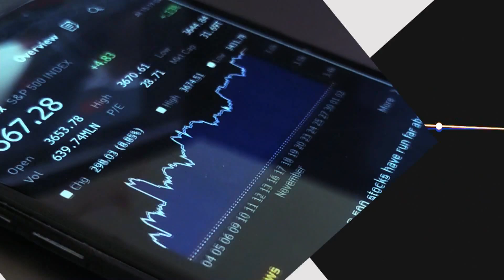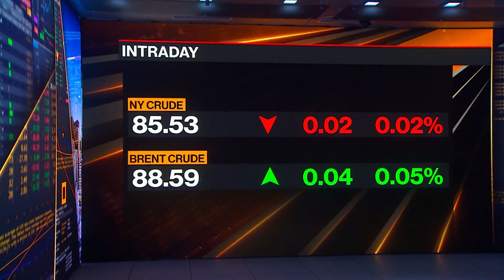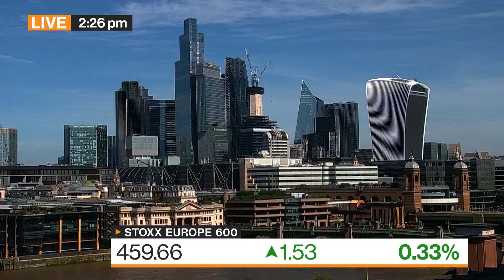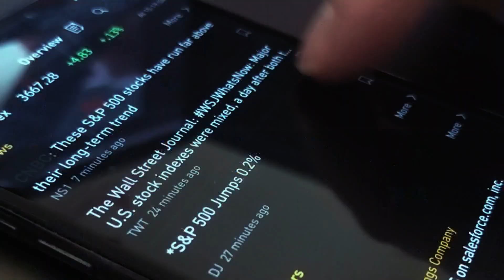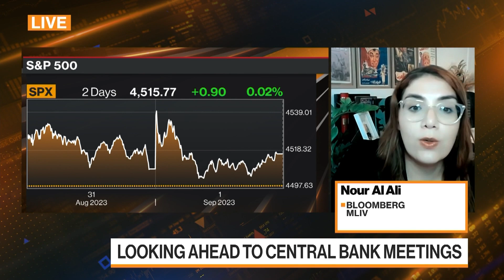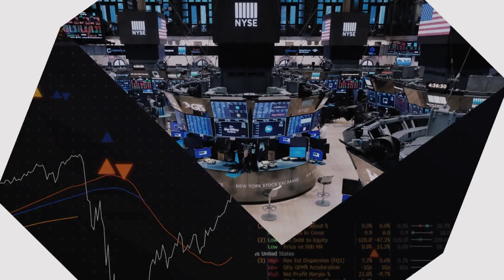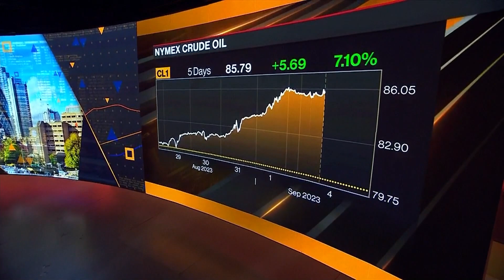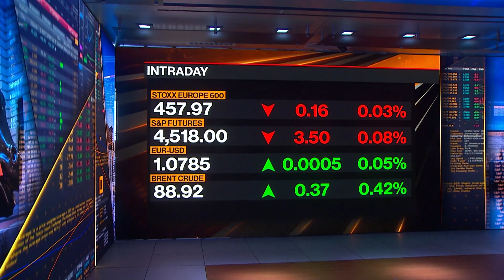Bloomberg Markets 09/04/2023 - Part 3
Tom Mackenzie brings you the news you need to know and trends you need to watch as European Markets wind down on this edition of "Bloomberg Markets."